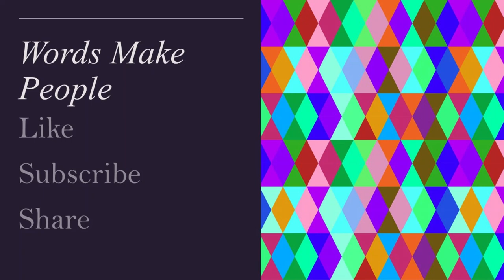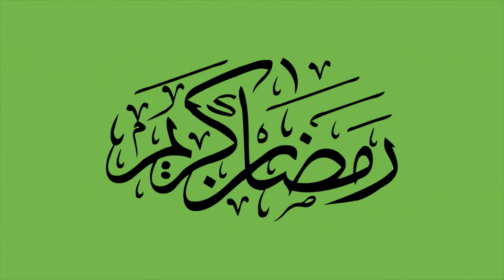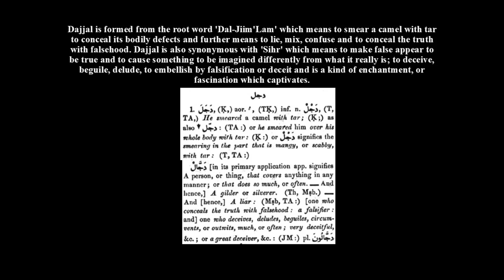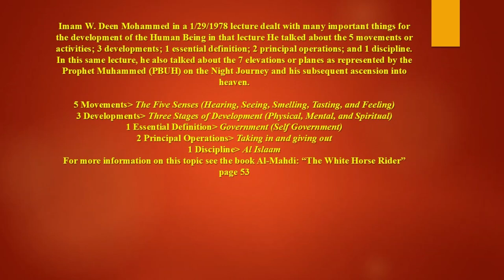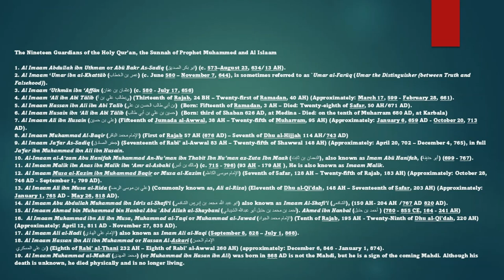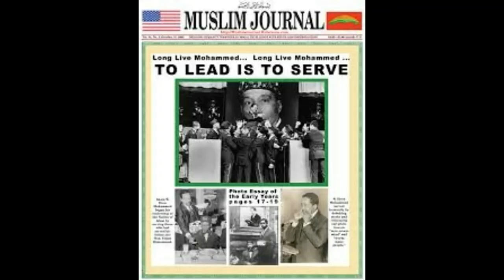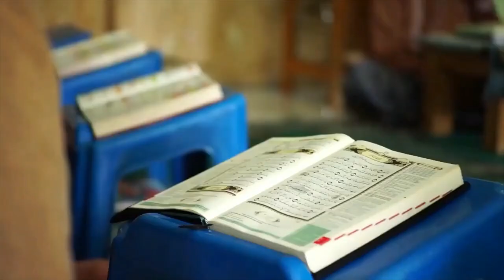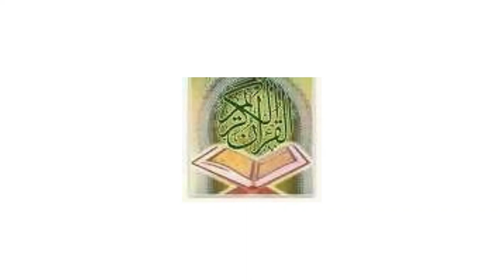(Islamic Eschatology/Book of Revelations 12 & 13) Pt. 2, Al Islam The Dragon and The Jahcubite Plan,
(Islamic Eschatology/Book of Rev. chapter 12 & 13) PT. 2
Al Islaam The Dragon and The Jahcubite Plan, Book of Revelations 12 & 13 is a look at the Book of Revelations, chapter 12 & 13 thru the lens of the Holy Qur'an, the Prophetic Hadith of the Prophet Muhammed (PBUH) and the Language logic and reasoning of Imam W. Deen Mohammed (RAA).

Al Islaam The Dragon and The Jahcubite Plan, Islamic Eschatology/Book of Revelations 12 & 13, Pt. 2- This is a religious and metaphysical channel.  The information in these videos or not meant to demonize or be little any group or people.

00:00:00 Introduction
1:54 The splintering of the Islaamic community
13:38 Al Islaam a Stranger
19:45 The Nineteen Guardians of the Holy Qur’an, the Sunnah of Prophet         Muhammed and Al Islaam
48:46 The Number 12 and the A’immah (Imams)
54:42 Conclusion